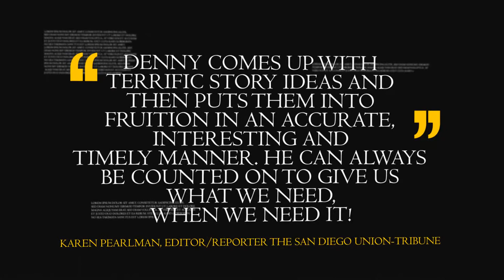Denny B - w/o Voice